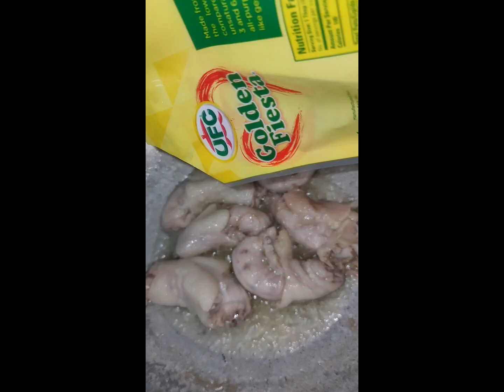Ganito naman gawin mo sa manok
*price depende po sa inyong lugar.

Ang video po na ito ay libre lamang,malaking tulong na po ang di nyo pag skip ng ads,para mas marami pa kaming mai upload na video na maaring kapulutan ng aral,salamat po, God bless.

Invitation code: use my username (frincenathan) as your invitation code.

How to Register to Gcash app and get PHP 70 worth of freebies for you to try it out:

Note
👉 This video is only for Educational and Informational purposes only. I or my channel cannot guarantee you that you can make money using this method.

👉 I am not related to any government services,this is base on my experience only that i want to share.